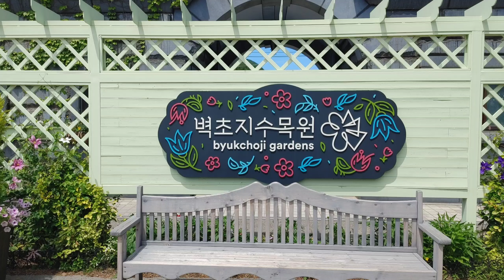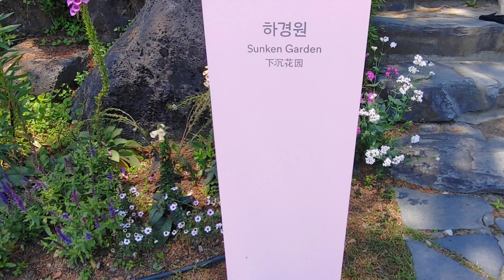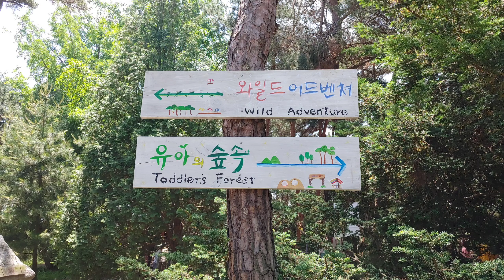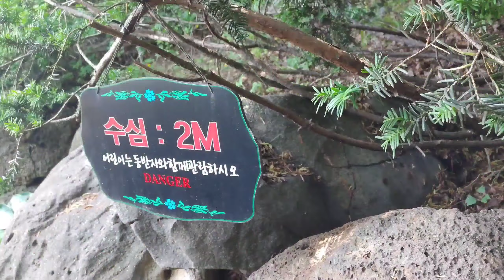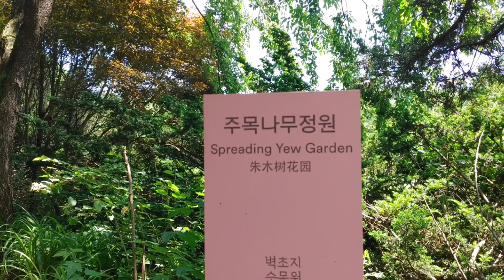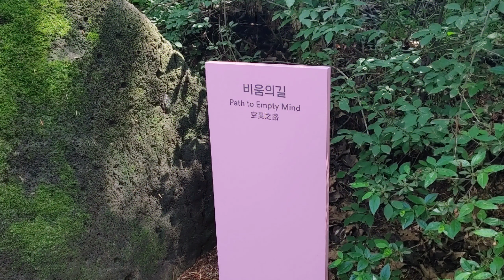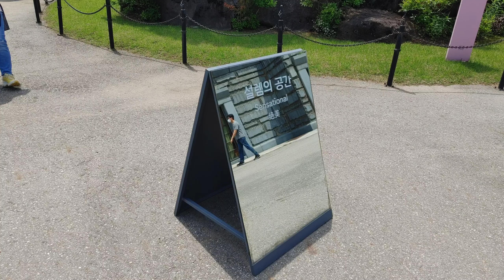벽초지수목원의 하루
파주 벽초지수목원에 다녀왔습니다
네이버로 예약시 입장료가 할인됩니다.

여행타임(travel time)